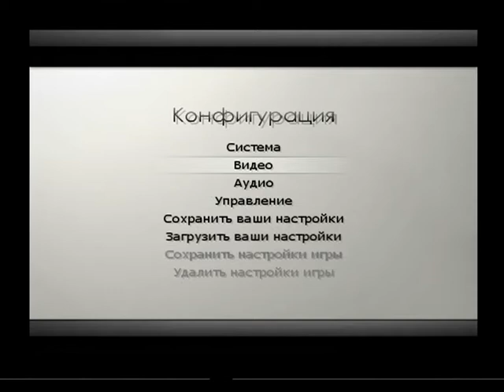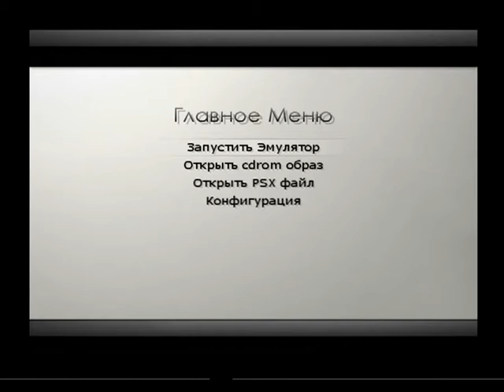PS2PSXe Spyro (The Dragon, Ripto's Rage!, Year of the Dragon) [Vector/Paradox]